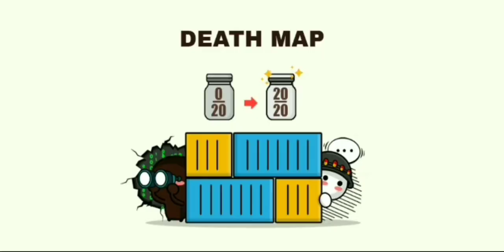Milkchoco montage but I had a MASSIVE skill issue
playing in Taiwan server is really holding back my chronically ill skill to play the game. so I moved to my second account to seek improvement. I still kinda suck but hey, I'm improving!